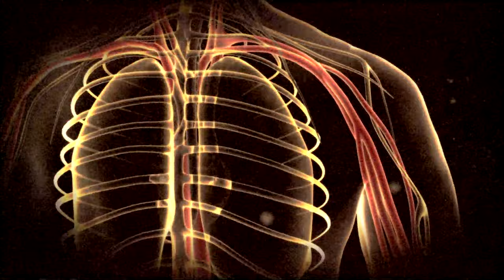Brazilian wandering spider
The venom of the wandering spider has a range of effects, none of them pretty